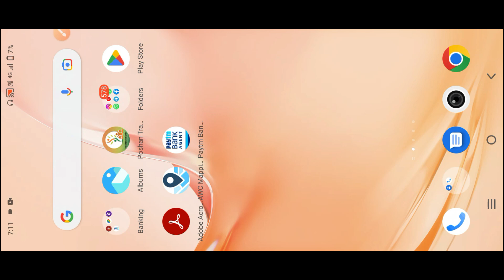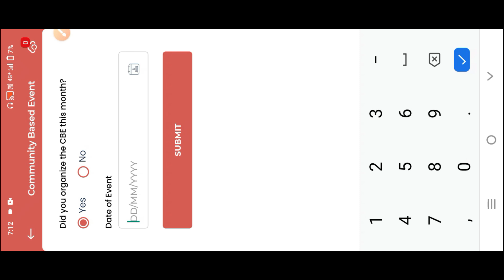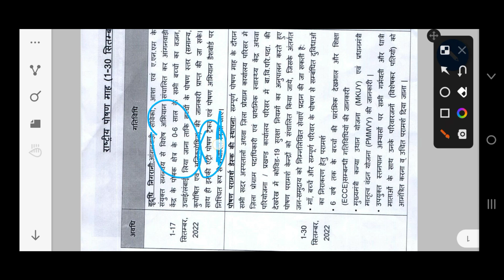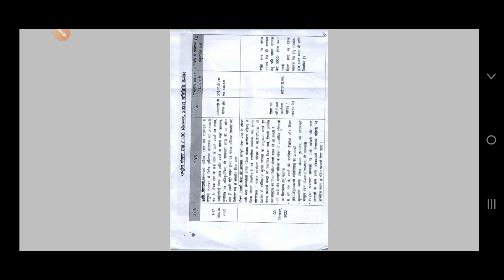Poshan Tracker me Data Entry और गोद भराई जरुर करें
@anganwadihelpline Poshan Tracker me Data Entry और गोद भराई जरुर करें